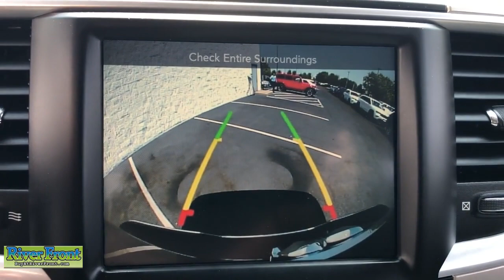2016 Ram 2500 St. Charles, Aurora, Glendale Heights, Naperville, North Aurora, IL 221479-1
Brilliant Black Crystal Pearlcoat Used 2016 Ram 2500 available in North Aurora, Illinois at RiverFront CDJR. Servicing the St. Charles, Aurora, Glendale Heights, Naperville, IL area.
2016 Ram 2500 Power Wagon - Stock#: 221479-1 - VIN#: 3C6TR5EJ8GG342391

CARFAX One-Owner. Clean CARFAX. Brilliant Black Crystal Pearlcoat 2016 Ram 2500 Power Wagonbr4WD 6.4L Heavy Duty V8 HEMI w/MDSbrbrBLUETOOTH, TINTED WINDOWS, ONE OWNER!, CLEAN CARFAX!, BACKUP CAMERA, POWER WAGON!!!, REMOTE START!!!, SPRAY IN BEDLINER!!!, PARK SENSE!!!, 8.4 Touchscreen Display, 9 Alpine Speakers w/Subwoofer, Air Conditioning ATC w/Dual Zone Control, Auto-Dimming Exterior Mirrors, Electroluminescent Instrument Cluster, Exterior Mirrors Courtesy Lamps, Exterior Mirrors w/Supplemental Signals, Front Armrest w/Cupholders, Heated Front Seats, Heated Seats & Wheel Group, Heated Steering Wheel, Leather Wrapped Steering Wheel, LED Bed Lighting, Luxury Group, Overhead Console w/Garage Door Opener, ParkSense Front/Rear Park Assist System, ParkSense Rear Park Assist System, Power Folding Mirrors, Power Heated Fold-Away Mirrors, Quick Order Package 22P Power Wagon, Rear Dome w/On/Off Switch Lamp, Remote Start System, Spray In Bedliner, Steering Wheel Mounted Audio Controls, Sun Visors w/Illuminated Vanity Mirrors, Underhood Lamp, Universal Garage Door Opener.brbrOur mission is to earn the customer's loyalty by delivering sales and services experiences with high quality, excellent value, integrity and enthusiasm. We function as a team, work ethically and focus on meeting and striving to exceed the expectations of our customers.brbrWe are open and ready to assist in your vehicle purchase! Odometer is 16046 miles below market average!brbrbrReviews:br  * Monumental torque with diesel and automatic powertrain; high-quality cabin; Mega Cab's roomy rear seat; highly off-road-capable Power Wagon version; quiet, comfortable ride. Source: Edmunds